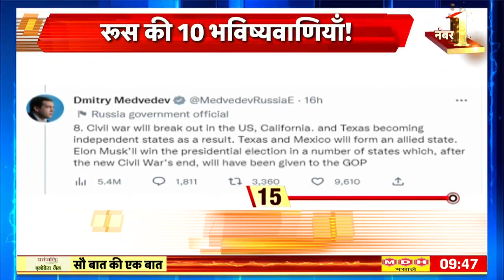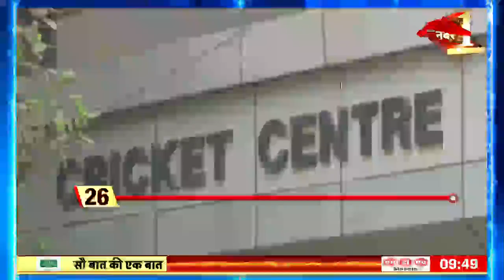2023 में America और Europe में तबाही की Prediction | Hindi News | Sau Baat Ki Ek Baat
रूस के पूर्व राष्ट्रपति और पुतिन के वफ़ादार दिमित्री मेदवेदेव ने नये साल पर कुछ सनसनीख़ेज़ भविष्यवाणियाँ करके पूरी दुनिया में खलबली मचा दी। अपनी दस भविष्यवाणियों में उन्होंने अमेरिका और यूरोप में बर्बादी आने का दावा किया।

Former President of Russia and Putin's loyalist Dmitry Medvedev created a stir in the whole world by making some sensational predictions on the new year. In ten of his predictions, he claimed that destruction would come in America and Europe.